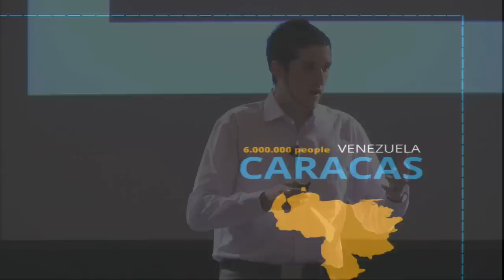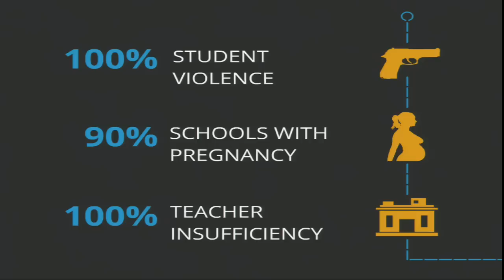Emerging Leaders Forum : Ignacio Rodriguez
Ignacio Rodriquez is working on a project in Caracas, Venezuela to aid public school children in improving their math skills, particularly important for those living in an environment of poor teaching conditions, drugs and crime, which leaves them with a very small gap for learning. He also coordinated a project on Educational Awareness in four different countries reaching out to thousands of people; and participated in the Education World Forum in 2011 where he had the opportunity to address 50 Ministers of educationand express his concern on the need of involving young people in Education policy-making.